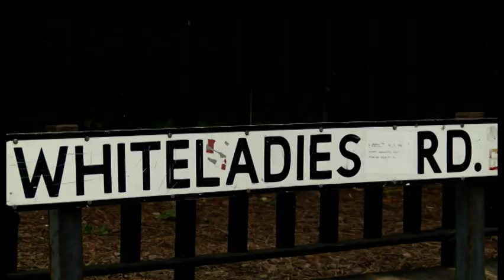Whiteladies Road Gas Works - The 6 - Made In Bristol TV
Darrell Goodard from Wales & West Utilities explains why the works are important.